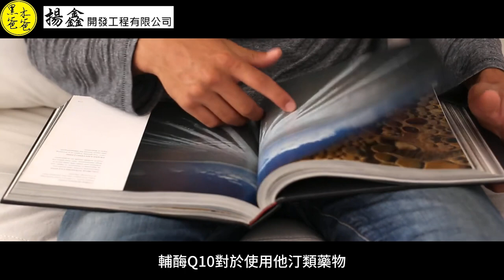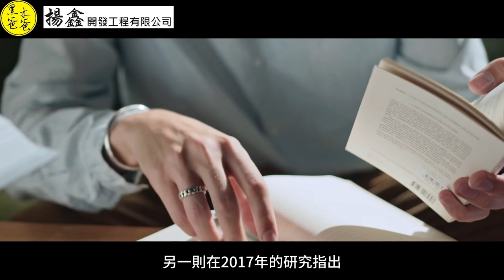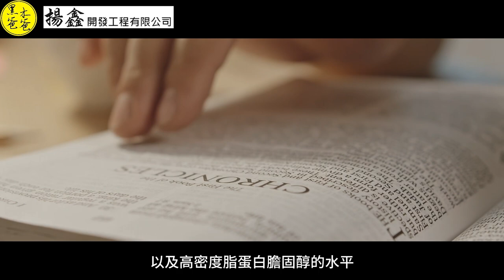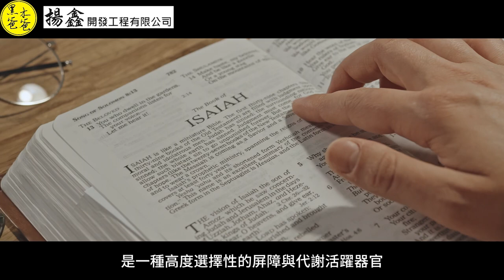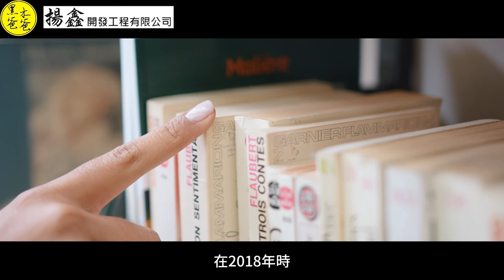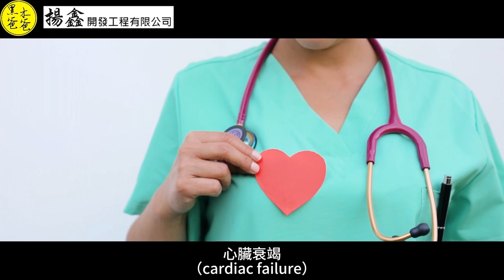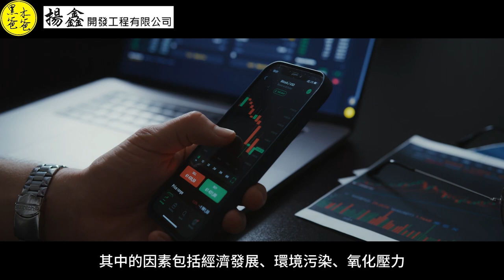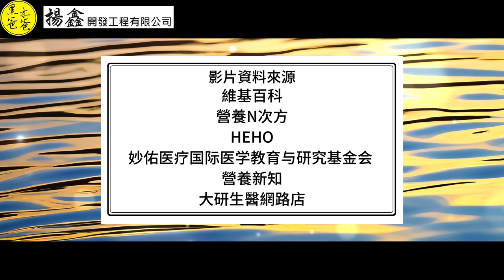皮膚的能量泉源 輔酶Q10 ( 二 ) 作用 1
輔酶Q10於1957年
由威斯康辛大學麥迪遜分校酵素學研究所的Fredrick L. Crane
及其同事首次發現。
1958年，
其化學結構由默沙東的Karl Folkers和他的同事確認。
Karl Folkers
與Gian Paolo Littarru於1972年
發表人類心臟病經常伴隨有輔酵素Q10濃度缺乏的臨床現象理論。

輔酶Q10（CoQ10，又稱輔酶Q10）
是一種苯醌類化合物（結構類似於維生素K），
於1957年
由美國威斯康星州的Frederick Crane
首次從牛心線粒體中分離出來。
化學結構的鑒定和合成於1958年完成

影片段落：

00:00 片頭

輔酶Q10的作用：

00:54  1.減緩斯他汀類肌病
02:30  2.減緩心髒病症狀
03:53  3.減緩偏頭痛的症狀
06:04  4.提升體能
07:15  5.血壓調節
07:59  6.提升人工生殖受孕機率
08:43  7.調節血脂
09:51  8.改善疾病的相關性疲勞
10:47  9.改善血管內皮功能
12:35  10.血糖控制
14:26  11.改善發炎指標
15:24  12.有益心血管健康
16:39  13.改善不孕症
18:17  14.有益多囊性卵巢綜合症
19:01  15.養顏美容
19:38  16.促進新陳代謝
19:51  17.提高運動能力
20:41  18.降低罹患癌症的機率
21:19  19.維護大腦功能
22:35  20.維護肺部功能
23:14  片尾